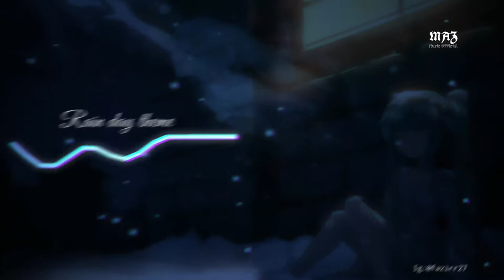RAIN DAY (Ksolis Trap Remix) Naruto Movie 9 Theme Song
lemesin aja !!

SONG INFO: RAIN DAY Naruto Movie 9 Theme Song

(* Saya tidak memiliki apa pun di video, termasuk audio dan gambar. Jika Anda adalah pemilik lagu tersebut, silakan kirim saya email ke alamat surat ini, dan saya akan menghapus lagu itu.

** Video ini dirancang khusus untuk tujuan hiburan saja. Saya tidak memiliki apa-apa, semua hak berlaku untuk pemilik, tujuan video ini hanya untuk kesenangan dan hiburan.)